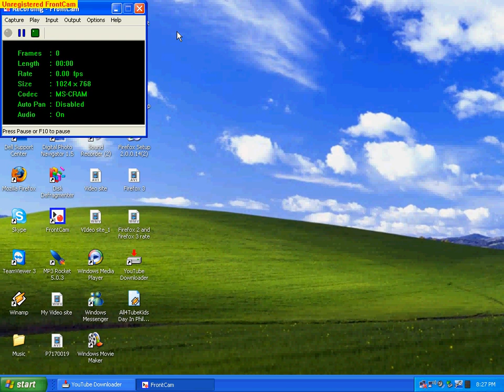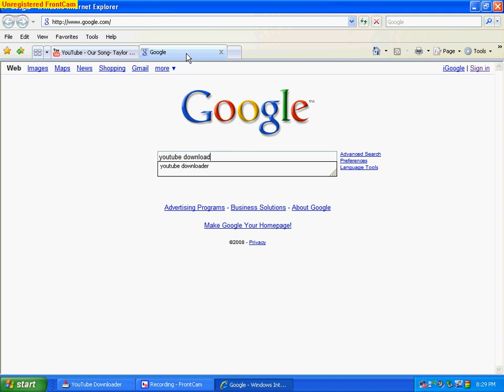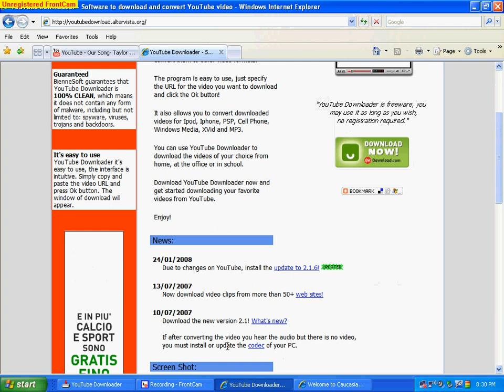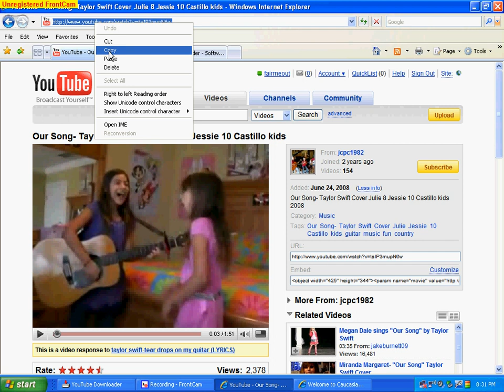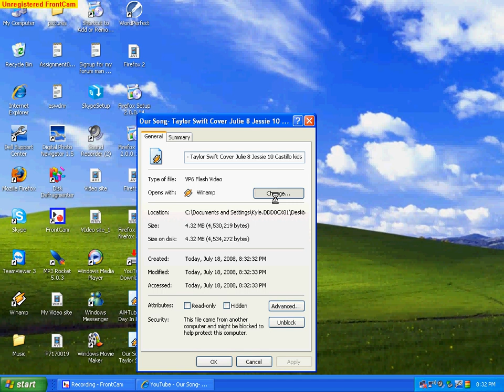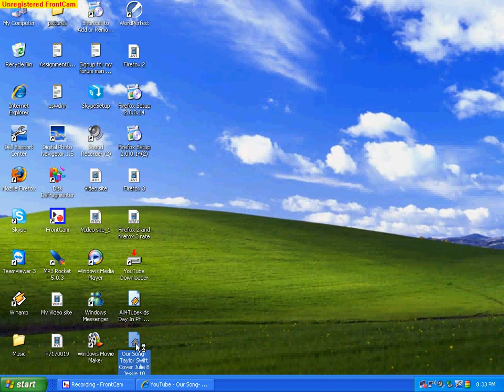How to use youtube downloader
How to use youtube downloaeder come to my video to learn